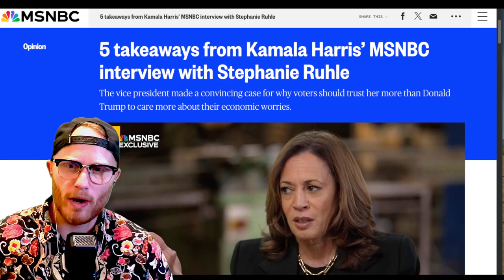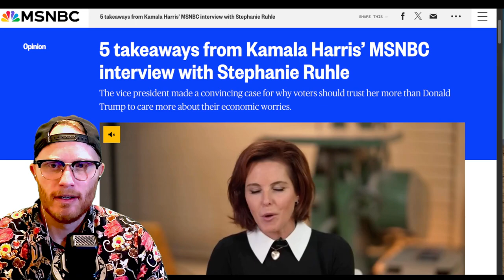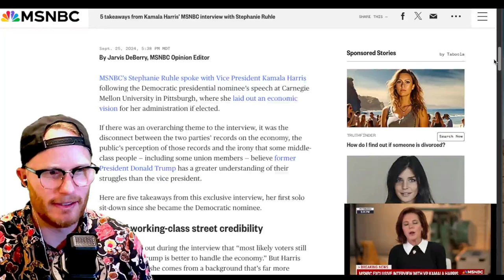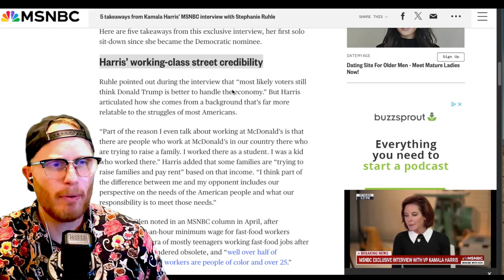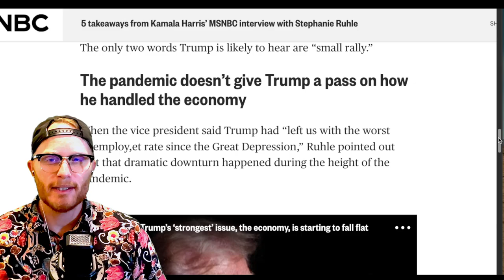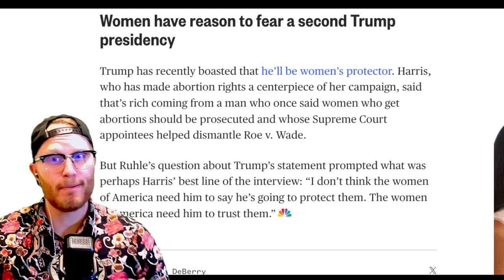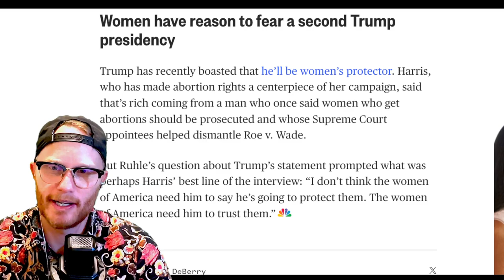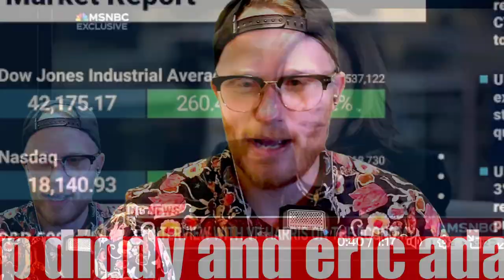Kamala Harris and The Fry Incident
Welcome back to the channel, folks! Today, we're diving into Kamala Harris's recent appearance on [Podcast Show Name] and trust me—it was anything but smooth. From dodging tough questions to some outright funny gaffes, we've got the top 5 reasons why Kamala's interview was a total miss. Using our signature right-wing perspective mixed with a hefty dose of comedy, we'll break down each moment that had us both cringing and laughing. Whether you're here for the political insights or just some good laughs, this video has got you covered!

Timestamps:
0:00 – 🔥 Intro: Kamala's Latest Podcast Debacle

1:15 – 1. Awkward Introductions: Setting the Tone

3:30 – 2. Dodging the Tough Questions: Not So Vice President

6:00 – 3. Hilarious Gaffes: When Words Fail

8:45 – 4. Body Language Breakdown: What She’s Really Saying

11:20 – 5. Lack of Clear Messaging: Lost in Translation

13:50 – 🤔 Final Thoughts: Was It All Just a Comedy Show?

15:30 – 👍 Outro: Like, Subscribe & Share the Laughs!